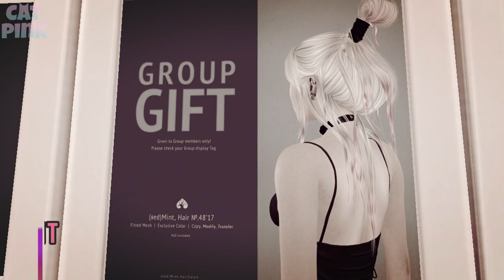🎁FREE HAIR | FABRIXQUARE & RED MINT | SECOND LIFE💇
😻💕Algunos cabellos gratis muy lindos en estas 2 tiendas
😻💕Some very nice free hair in these 2 stores
✈️✈️ TP/Info ⬇️⬇️

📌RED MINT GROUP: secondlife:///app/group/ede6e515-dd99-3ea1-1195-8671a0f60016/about